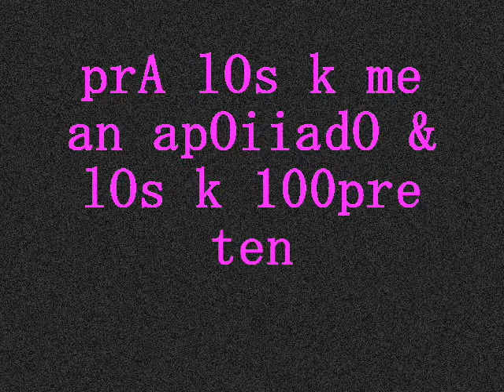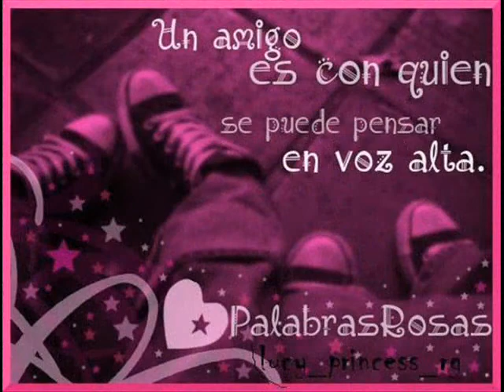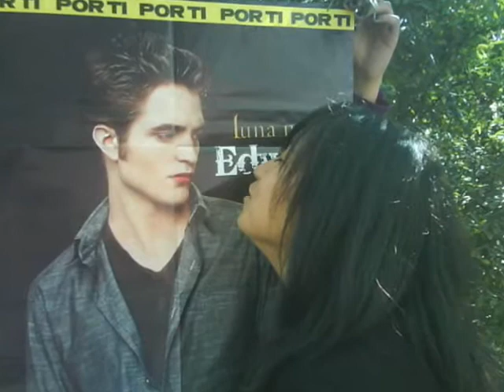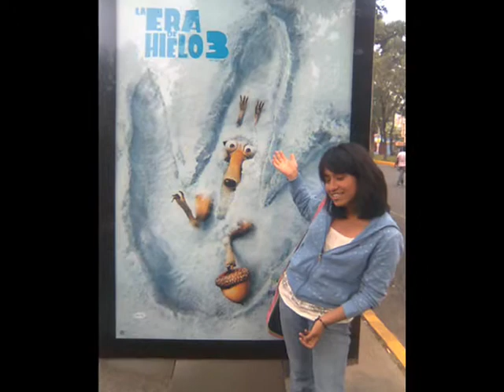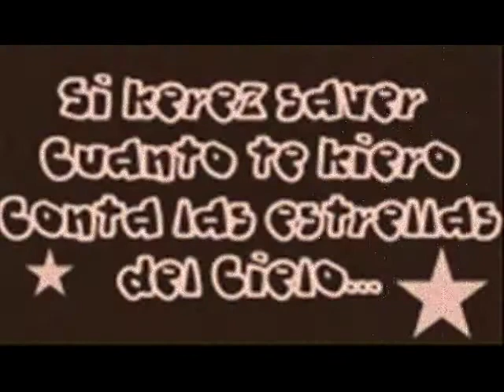Para mis mexores amigOs!!!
sperO les guste xiokos los amo